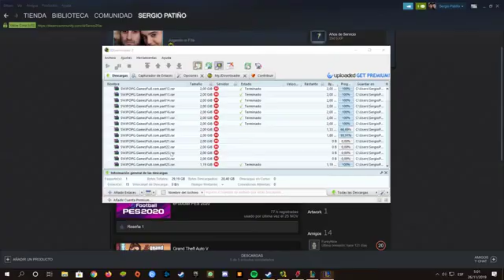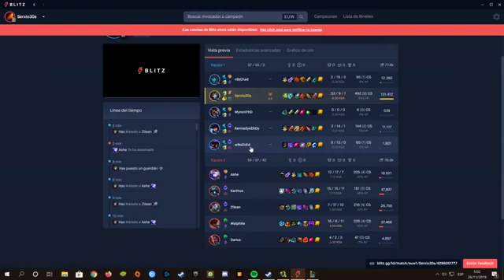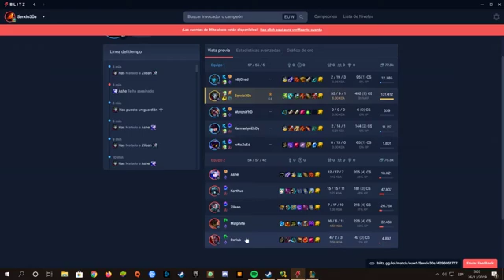League of Legends - VS Bots con todos Bots en mi equipo?¿